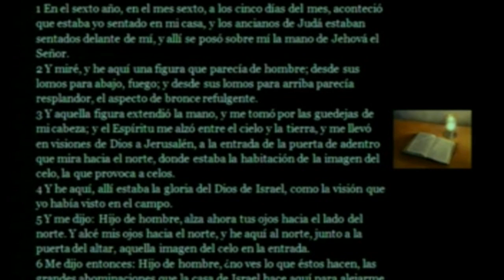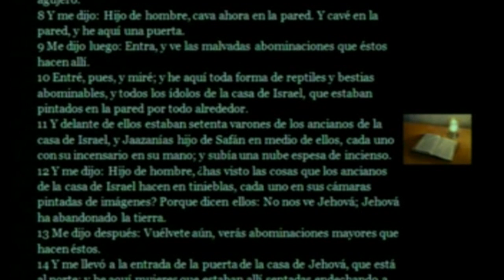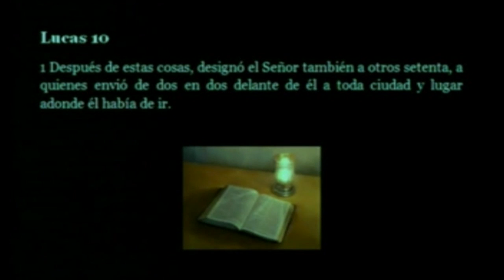EL TEMPLO DE SALOMÓN 5 portales dimensionales